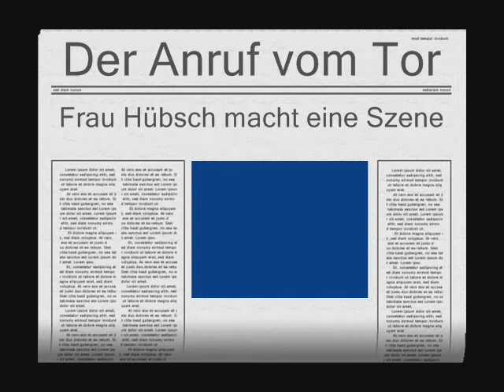Der Anruf vom Tor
10min Machinimas drehen bei Creative Gaming am Stand der bpb, GamesCom10.